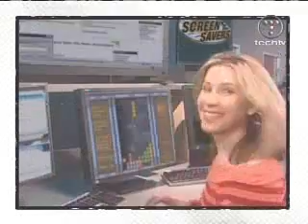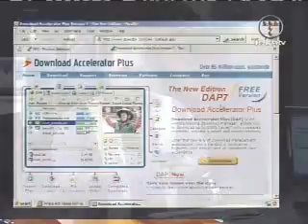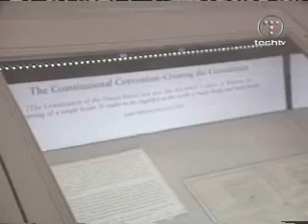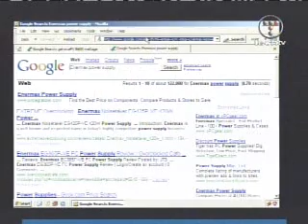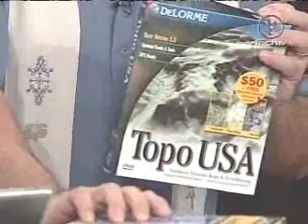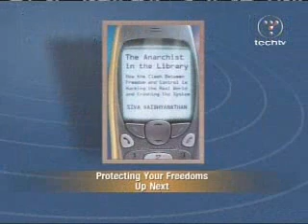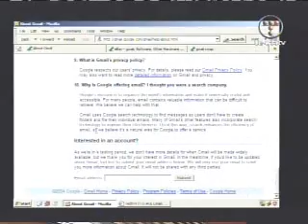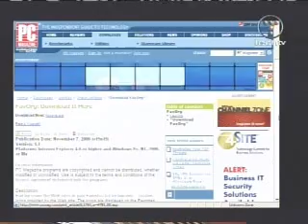The Screen Savers 5-26-2004